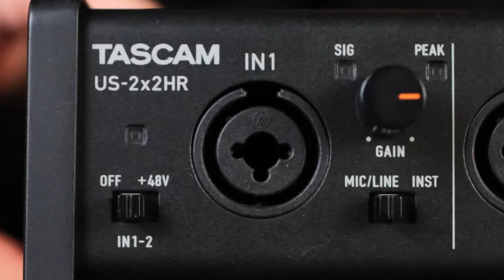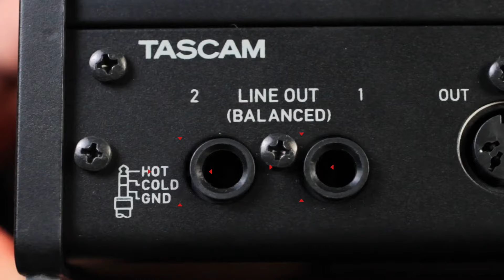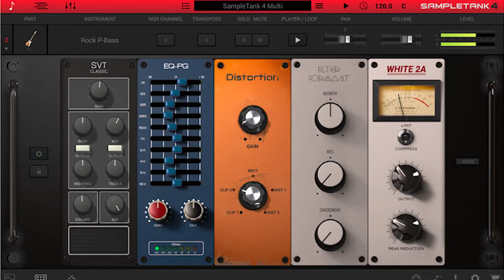US 2x2 HR TASCAM | Review completo com Thiago Hoover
Está interessado em adquirir uma excelente interface de áudio com ótimo custo benefício? Então você precisa conhecer a Tascam US 2x2 HR, uma interface de 2 canais, que vai dar o start nas suas produções em qualquer lugar!

Perfeita para home studios, estúdios pequenos, gravações de lives...você consegue transportá-la para qualquer lugar!

A Interface de áudio / MIDI USB de alta resolução Tascam US-2x2HR é uma Interface de 2 entradas e 2 saídas analógicas sendo 2 entradas com Pré-Amplificadores de microfone, além de entrada e saída Midi.

👉Versátil para os exigentes
A Interface de Áudio Tascam US-2x2HR faz parte da série Tascam US-HR de interfaces de áudio USB de alta resolução. Ele fornece duas entradas selecionáveis de microfone / linha / instrumento e duas saídas de linha balanceadas, bem como Entrada e Saída MIDI, compatível com seu computador Windows ou Mac ou seu iPhone ou iPad*. Essa interface é ideal para criação de música e gravação doméstica com alta demanda por operação simples e som com qualidade de estúdio. A função de loopback incluída e o suporte para Open Broadcaster Software (OBS Studio), no entanto, o tornam também uma excelente escolha para criação de podcast e streaming ao vivo.

👉Menos ruído e distorção - melhor som do que nunca
O compacto US-2x2HR incorpora uma grande variedade de recursos, incluindo alta resolução de áudio de até 24 bits / 192 kHz, latência ultrabaixa com um tamanho de buffer do Windows a partir de quatro amostras, pré-amplificadores de microfone Ultra-HDDA com phantom power de 48 volts para qualidade de som superior com ruído ultrabaixo, um conector USB tipo C robusto e uma rica variedade de software incluído para começar a produzir áudio imediatamente. Essa interface também pode ser usada para produção móvel ou streaming ao vivo usando seu iPhone ou iPad * com o Cubasis LE incluído. Simplificando, o US-2x2HR ajuda você a criar e distribuir áudio de ótima qualidade onde quer que você vá.

👉Usabilidade é a chave
Todos os modelos US-HR oferecem uma estrutura única em colmeia de alumínio fundido com tinta nos painéis laterais com uma ligeira inclinação para cima. Este design não apenas resulta em um design elegante e atraente, mas também fornece a quantidade certa de peso para que a interface não se mova quando os cabos são conectados ou desconectados. Igualmente importante, a inclinação para cima oferece o benefício ergonômico de ser inclinado de forma a tornar a interface fácil de trabalhar.

Se você é um músico, produtor ou gravador doméstico que precisa de uma interface de áudio sólida, organizada e fácil de usar com excelente qualidade de som, a Tascam US-2x2HR pode ser seu parceiro confiável por muitos anos.

* Uma bateria opcional ou adaptador AC é necessário quando usado com um iPhone ou iPad.